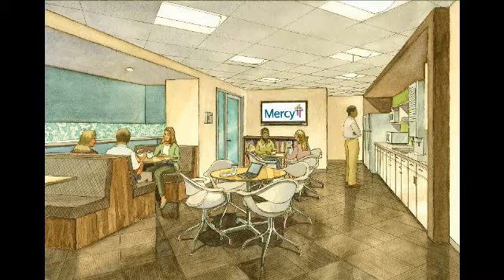Mercy Hospital Virtual Tour